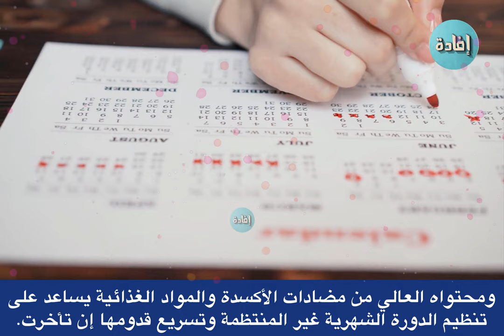تنزيل الدورة الشهرية المتأخرة بسرعة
من المشاكل التي تؤرّقُ الكثيرَ من النساء مشكلة تأخّر نزول الدورة الشهريّة، وهناك العديدُ من الوصفات الآمنة التي من شأنِها حلُّ هذه المشكلة دون حدوثِ آثارٍ جانبيّة